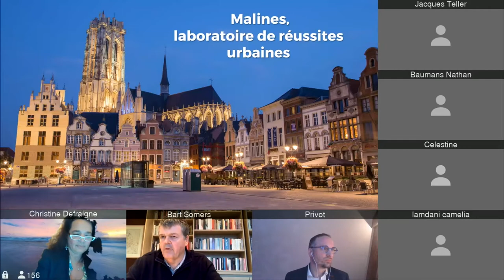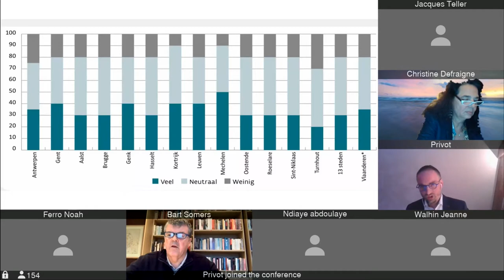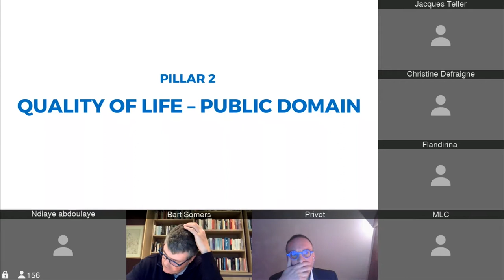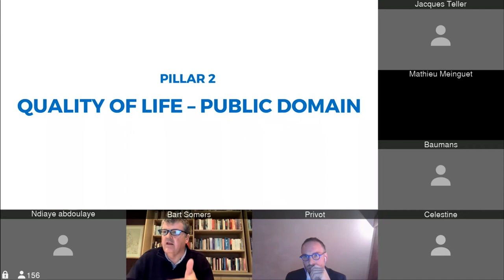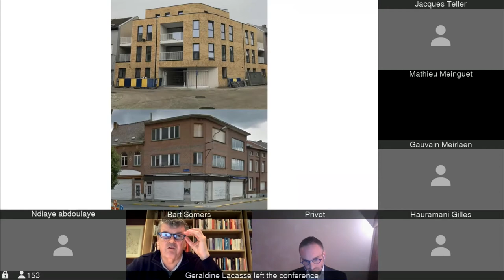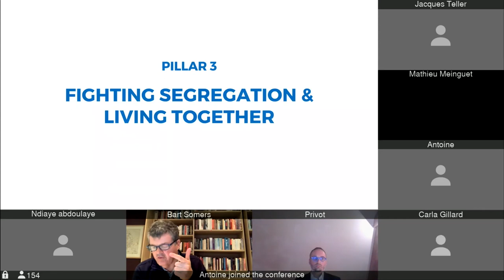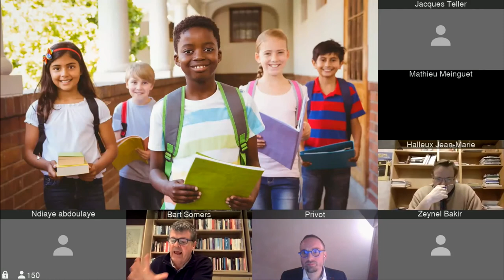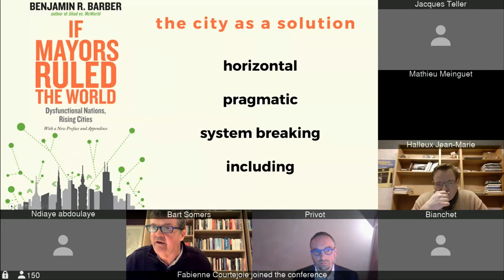Cycle Projet Urbain // Bart SOMERS - Malines, laboratoire de réussites urbaines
Dans le cadre du cycle "Projet urbain" proposé par les facultés des Sciences appliquées, d’Architecture et des Sciences, Bart Somers nous parle de sa vision du développement urbain de la ville de Malines.

Nous le recevrons en tant que Bourgmestre de la Ville de Malines, rôle qu’il exerce sans discontinuité depuis 2001 et pour lequel il a reçu le « World Mayor Prize 2016 » délivré par la « City Mayors Foundation ». Cette longévité politique à l’échelon communal lui a permis d’inscrire sa vision urbaine et ses actions dans la durée. Parmi les réalisations les plus connues : l’ouverture de la Dyle, la reconfiguration de nombreux espaces publics, la gestion active du centre-ville, la mise en place d’une politique de logements volontariste ainsi que le développement d’une politique d’accueil des nouveaux habitants dont notamment des réfugiés et l’intégration des migrants. La conférence sera l’occasion d’explorer ses visions de la ville et son expérience en tant que Bourgmestre et homme politique intervenant à multiples échelles territoriales.

Intervenant : Bart Somers, Ministre flamand des Affaires intérieures et administratives, de l’Intégration et de l’Égalité des chances.

Enregistré le 22/02/2021 - sous forme de Webinaire

Jacques Teller, touts droits réservés.
Powered by Jobs@Skills